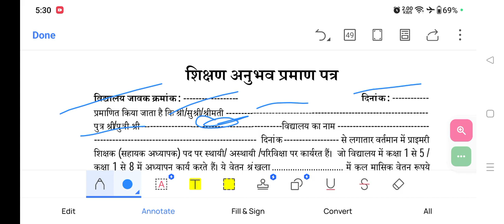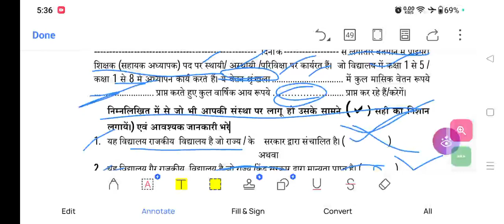vmou bed 2024 experience Certificate कैसे बनवाए??vmouexamnews